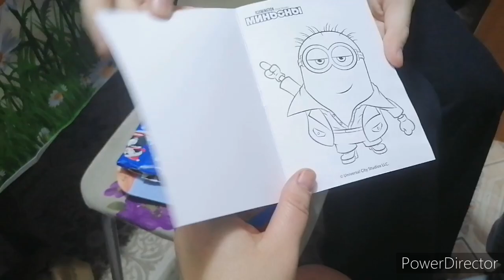Открываем подарочки 2 часть.